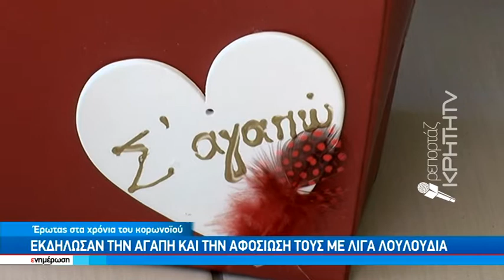Άγιος Βαλεντίνος εν μέσω πανδημίας